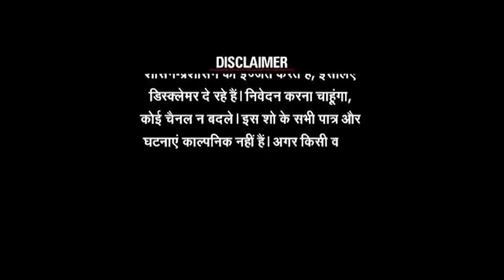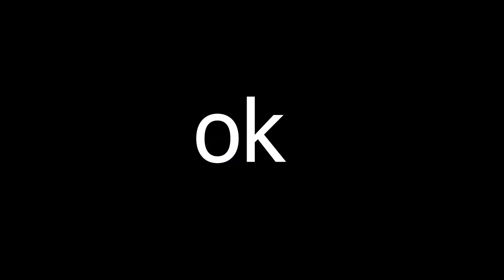CHITRA ( SAME DAY EDIT ) ( GURU MANTRA PHOTOGRAPHY )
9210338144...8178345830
FOR PHOTOGRAPHY
DELHI ... NOIDA... GAZIYABAD ... GURUGRAM
INDIA